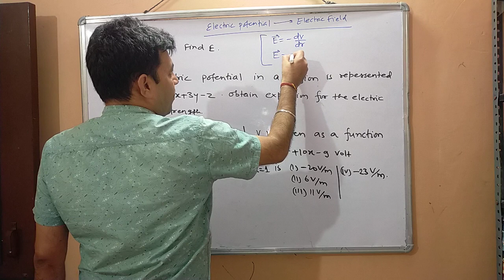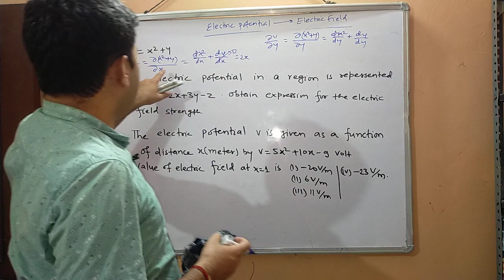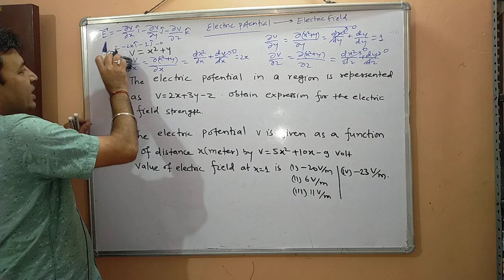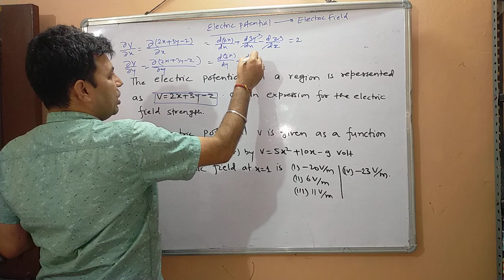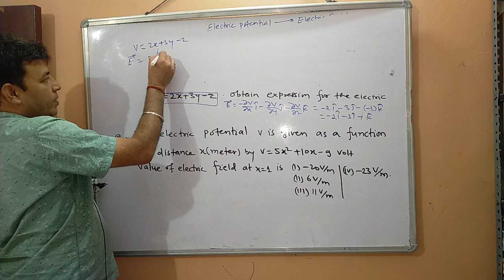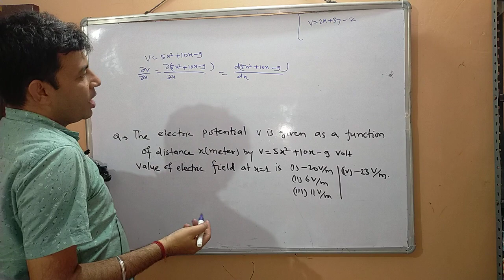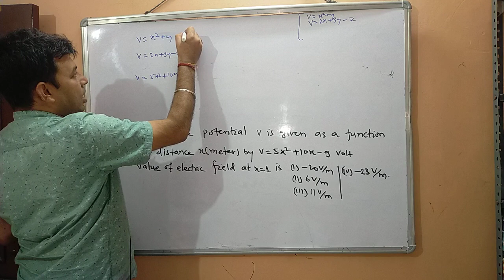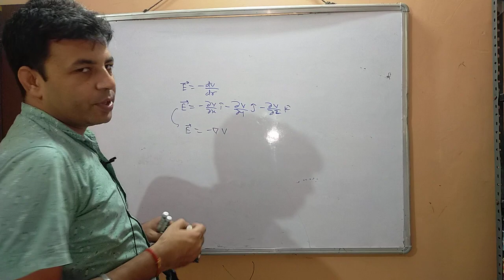Find The Eelectric Field From Electric Potential